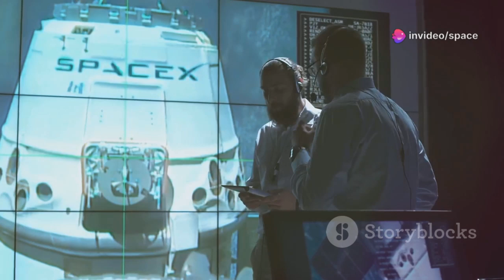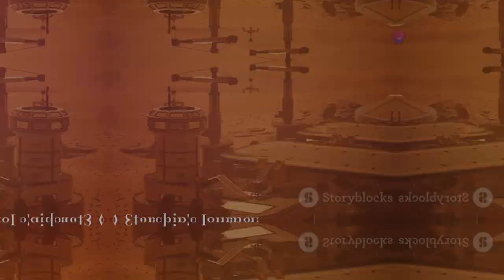It’s Groundbreaking! Elon Musk Says Starship Flight 9 Will Rewrite History Like Never Before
SpaceX is preparing for a historic milestone with the upcoming launch of Starship Flight 9, marking the first time a Starship booster will be reused for a second mission. Booster 14, which previously flew on Flight 7, has undergone rigorous testing and refurbishment to ensure it's ready for flight. The successful static fire test of its Raptor engines demonstrated the booster’s readiness and SpaceX’s growing confidence in full reusability. Flight 9 will follow a suborbital path, testing in-space engine relight and deploying dummy Starlink satellites. This mission is a key step toward Elon Musk’s broader vision of making humanity multiplanetary, starting with the Moon and Mars.